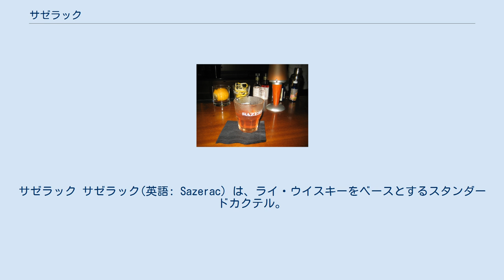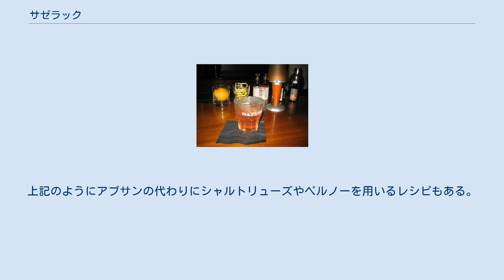サゼラック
サゼラック サゼラック(英語: Sazerac）は、ライ・ウイスキーをベースとするスタンダードカクテル。
異説もあるが、世界最古のカクテルと言われている。
 アメリカ合衆国のニューオーリンズで1930年代より飲まれており、1959年にニューオーリンズのサゼラック・コーヒー・ハウスでジョン・シラーが命名したと言われている。
 1850年、オールド・ファッションドをコニャック（またはブランデー）をベースにしたカクテルがあり、ニューオーリンズのバーテンダーであったセウェル・テイラーがこのカクテルにフランスの「Sazerac de Forge et Fils」というブランドのコニャックを取り寄せて用いるようになったため、これをサゼラックと呼ぶようになった。
セウェル・テイラーのバーは、ほどなくアーロン・バードに売却されたが、アーロン・バードはサゼラックのレシピを受け継ぎ、店名を「ザ・サゼラック・コーヒー・ハウス」として、カクテルを看板メニューにした。
1860年頃にはコニャック版オールド・ファッションドだったサゼラックにアブサンが追加されるようになったと推測されている。
 1870年代にフランスのブドウ畑（ワイン畑）がフィロキセラ（病害虫）のためワイン、ブランデー、コニャックの生産が壊滅状態になり、アメリカが輸入するコニャックも激減した。
そのため、サゼラック・ハイスを経営していたトーマス・ハンディがコニャックの代用品としてライ・ウイスキーが用いることを考案した。
これが、そのまま標準的なレシピとなっていった。
また、アブサンも用いられるが、アブサンが禁止されていた期間はシャルトリューズやペルノ・リカールのペルノーが用いられていたこともあり、アブサンが解禁された後も、こちらを用いるレシピもある。
 1933年に、ニューオーリンズでサゼラック社が誕生して、サゼラックに用いる「Sazerac Rye Whisky」の販売を行っている。
また、「サゼラック」というプレミックスされたカクテルの瓶詰めも販売している。
 日本には、少なくとも1920年代以前には伝わっていたようで、日本初のカクテルブックである『カクテル（混合酒調合法）』（1924年、秋山徳蔵）には、サゼラックの記載がある。
 レシピの一例を記す。
上記のようにアブサンの代わりにシャルトリューズやペルノーを用いるレシピもある。
 なお、サゼラック社では、ライ・ウィスキーはサゼラック社が販売するSazerac Rye Whisky、アブサンはHerbsaint、ビターズはペイショーズ・ビターズを用いるのが公式としている。